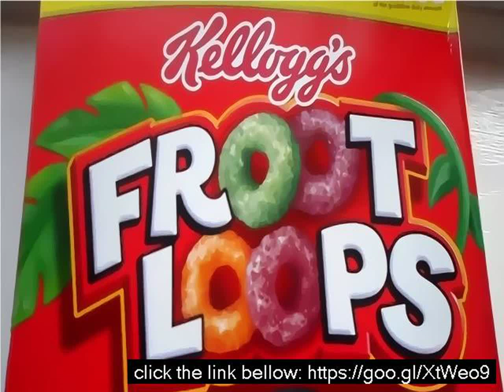Fruit of loop